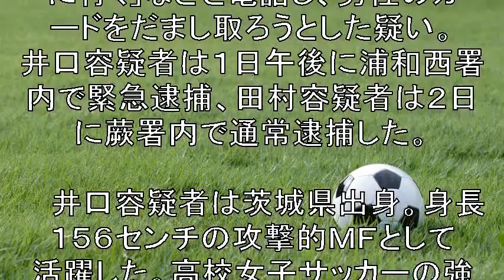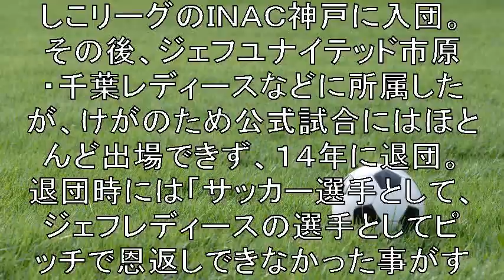元なでしこ、逮捕 振り込め詐欺受け子で現行犯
埼玉県警浦和西署は３日までに
詐欺未遂容疑でサッカーの元Ｕ―１９女子日本代表で
東京都世田谷区の会社員・井口祥（あき）容疑者（２７）と
住所不定職業不詳の田村光貴容疑者（２２）を
それぞれ逮捕した。
井口容疑者は振り込め詐欺の「受け子役」だったとみられる。

【関連動画】

【公式】第15節ダイジェスト：ノジマvs 新潟L 2019プレナスなでしこリーグ1部　2019/10/30　相模原ギオンスタジアム

Episodes 1 『東京victory』9 14 土 なでしこジャパン最強コンビ☆長谷川唯･籾木結花が登場 東京五輪で叶えたい夢とは Tbs Fischer Pope

なでしこジャパン 引き分け！　女子ワールドカップ（W杯）フランス大会 日本0－0アルゼンチン＝ youtube速報マンガスポーツ